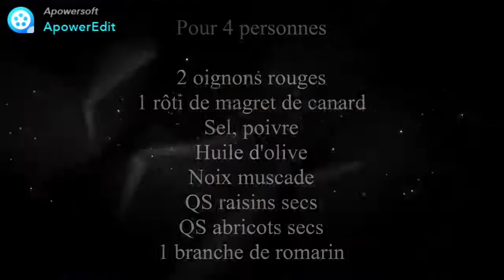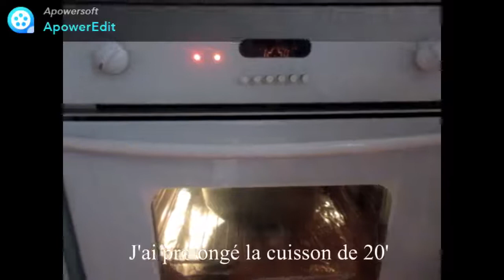Rôti de magret de canard aux mendiants, miel et vinaigre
Un plat vite réalisé, aigre-doux, un vrai régal